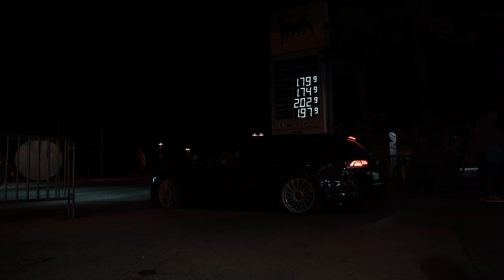Wörthersee - The Week Before 2022 Aftermovie | 4K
If you'd like to book a photo/videoshoot with

Also thanks to all my awesome friends that were
willing to be feature cars! (in order)

Tiktok jarne vd photography
Facebook jarne vd photography